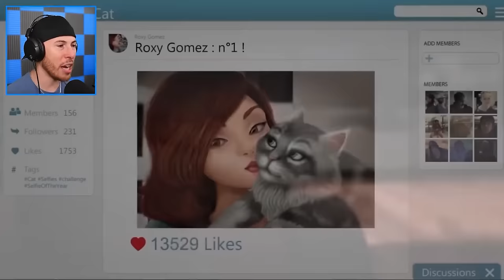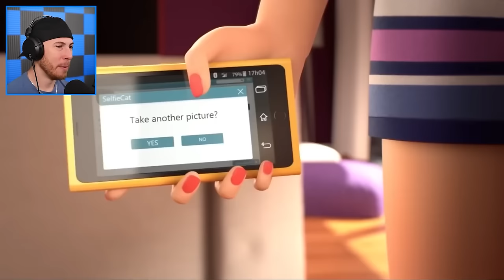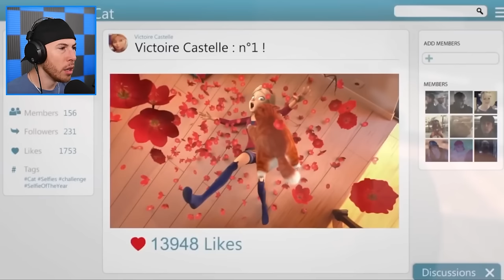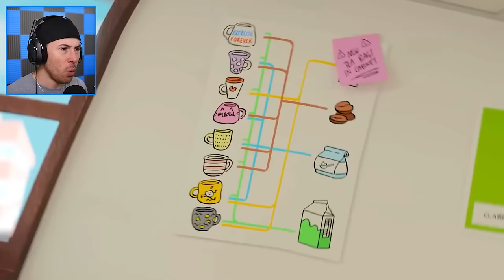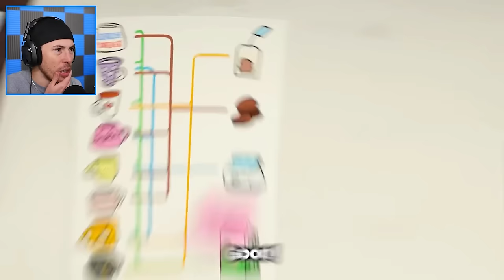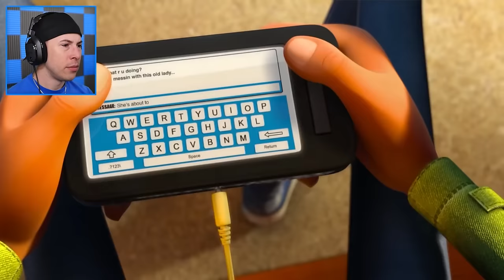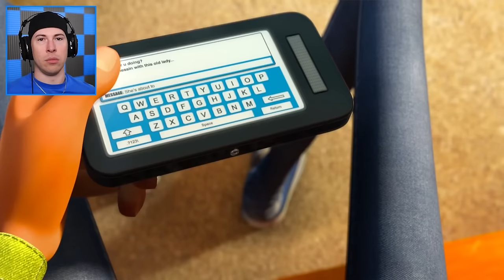The World’s *FUNNIEST* Animations (You Will LAUGH)